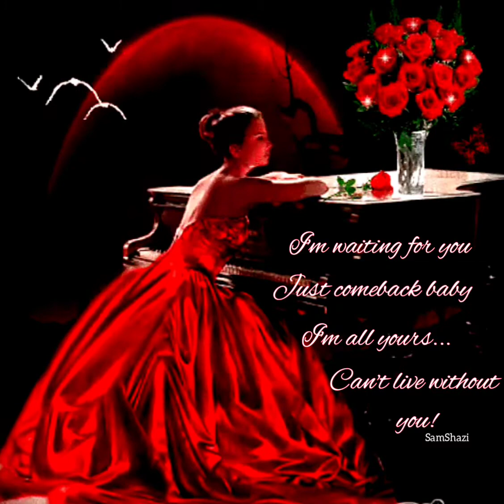Waiting whatsapp status for lovers||Miss you whatsapp status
Beautiful english writing for beloved sweat heart while waiting and missing him